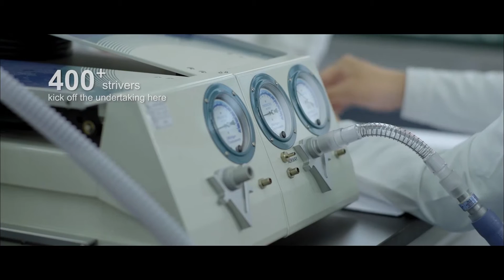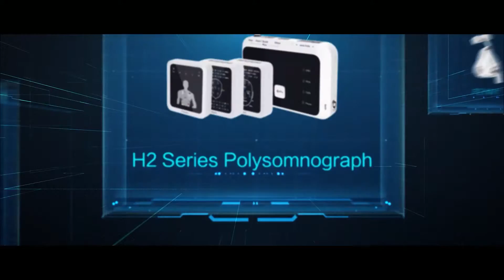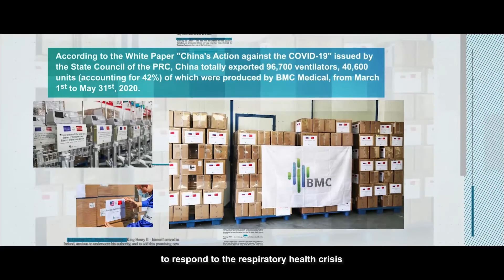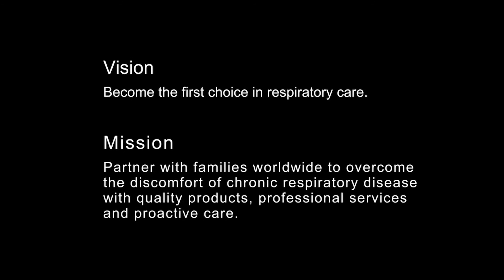About BMC (2023)